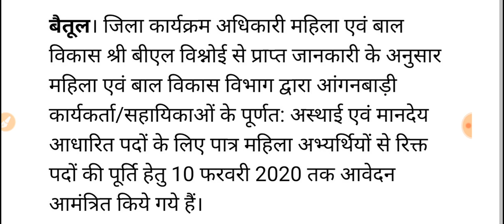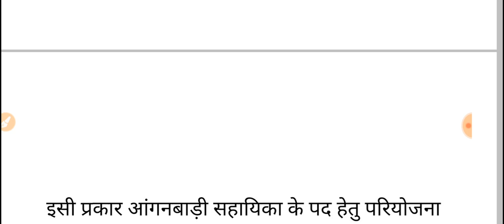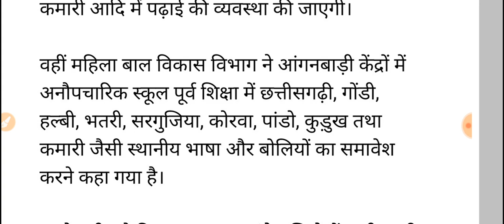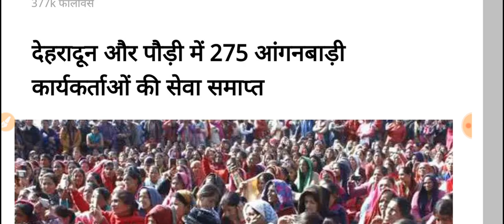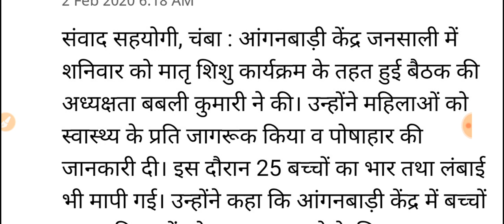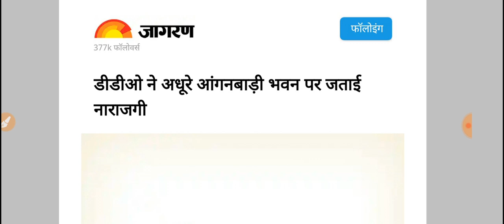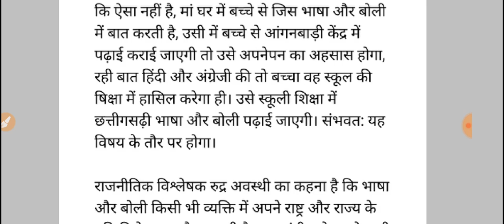आंगनवाड़ी आशा वर्कर 3-फरवरी -2020 मानदेय मुख्य समाचार, Asha salary today latest News 2019